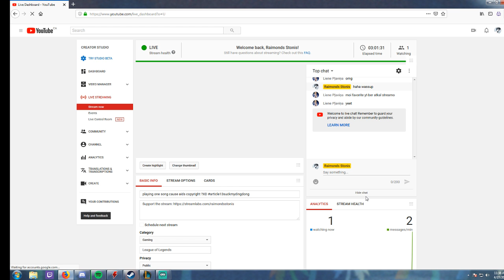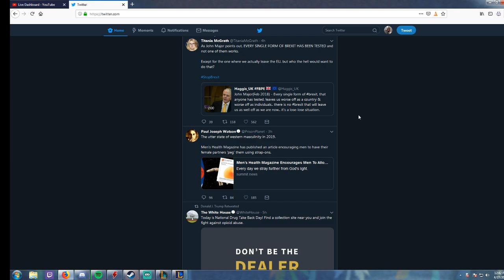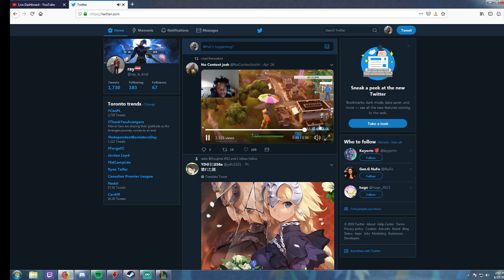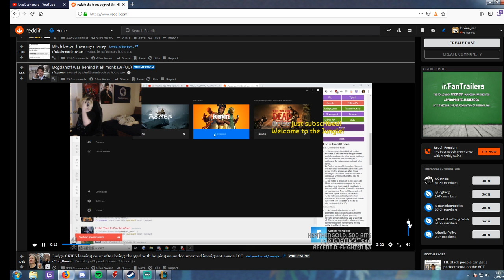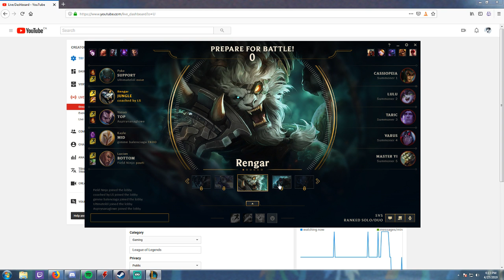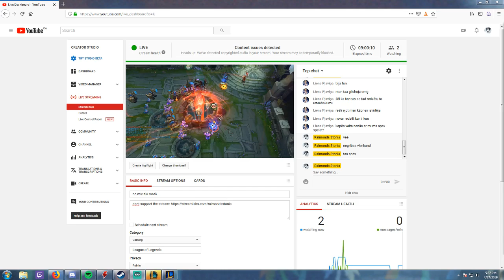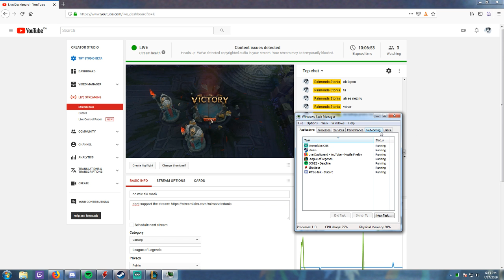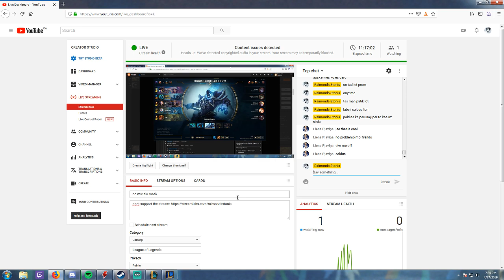no mic ski mask